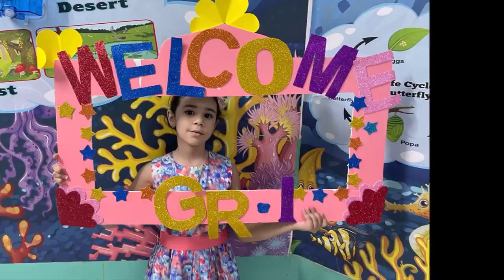Reema_International_School Grade 1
Grade 1